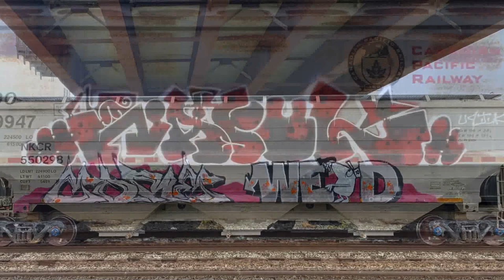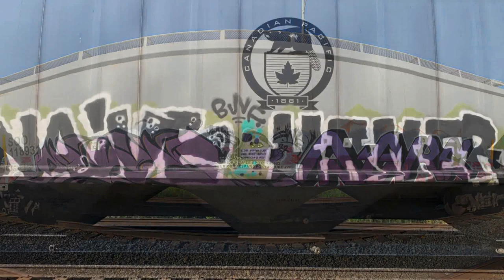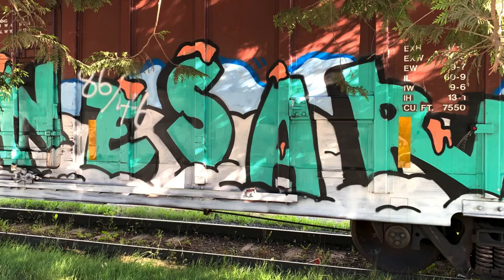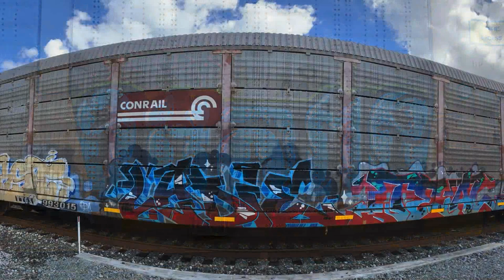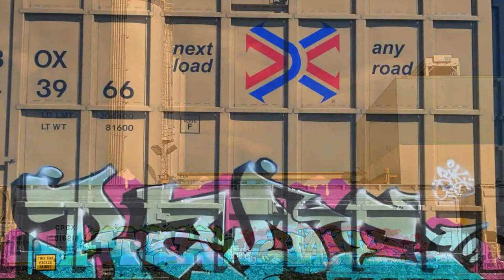Train Graffiti - Judgement DayZ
Best of '22 - Part 3
Megadeth - Holy Wars